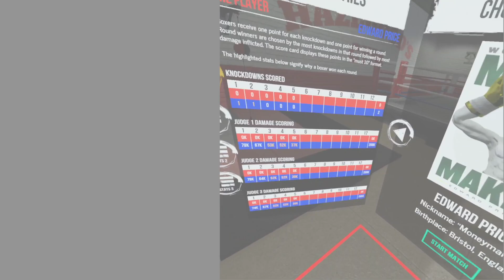VR BOXING - 100% DEFENSE CHALLENGE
Anti-fog oculus quest 2 (amazon)
best strap AMAZON US
Anti-fog oculus quest 2 (ali express)
Best strap
Best controller grip for VR Boxing

For info, I am:
- a registered physiotherapist
- a former amateur thai boxing champion (5-0-0)
- Weight 227 pounds / 103 kg
- my oculus quest account: pitx3l (invite me!)

Keep boxing!